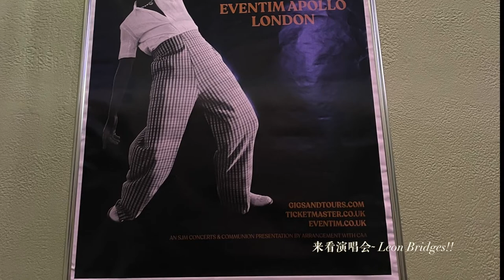London Diaries | Brunch, Prufrock Coffee and Leon Bridges